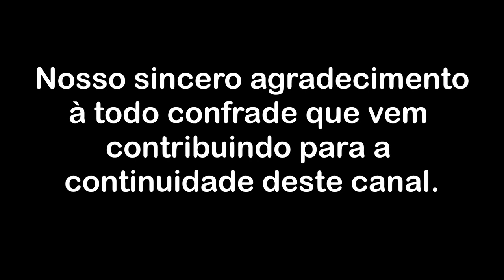O inevitável e angustiante vazio do descondicionamento mental